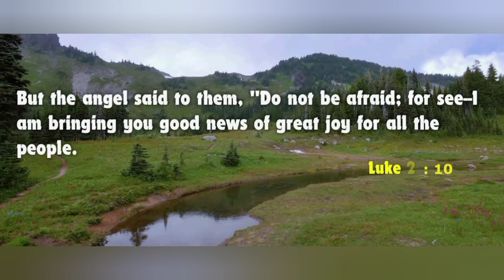One Minute Message 30B--English by Ventriloquist Shanthakumar on "Jesus brings you joy!"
We planned to upload 52 + 52 videos of ONE MINUTE MESSAGE both in English and Tamil in the next one year.  Ventriloquist Shanthakumar is giving this message.  His son, Emmanuel is shooting and editing the video.

Why One Minute Message?

Man becomes busier and busier, day by day due to addiction of social media, pandemic problems, unemployment and underemployment!  It is our duty to give him good news and gospel message in a nutshell within as little as one minute so that more people will join watching the video.  Further, if the message is blessed by God with a divine purpose, One Minute would be more than sufficient to touch the viewers and change them spiritually.

Ventriloquist Shanthakumar
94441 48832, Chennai